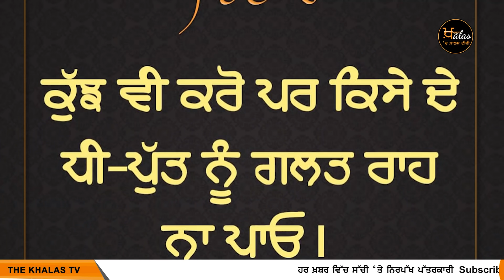Punjabi News Today | ਪੰਜਾਬ | ਭਾਰਤ | ਅੰਤਰਰਾਸ਼ਟਰੀ | 25 May 2022 | THE KHALAS TV